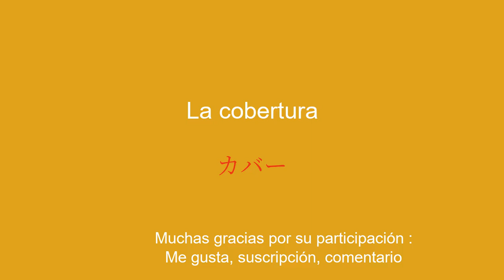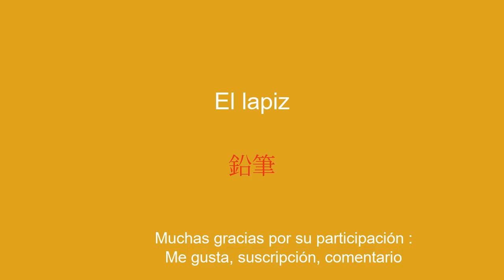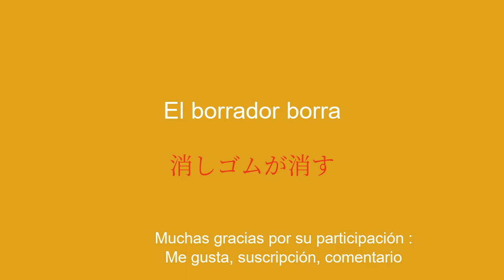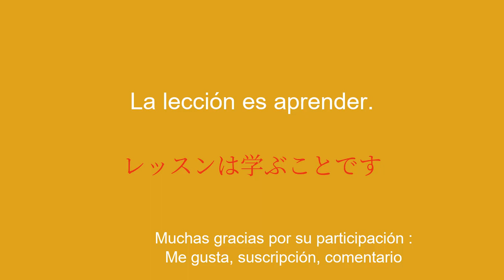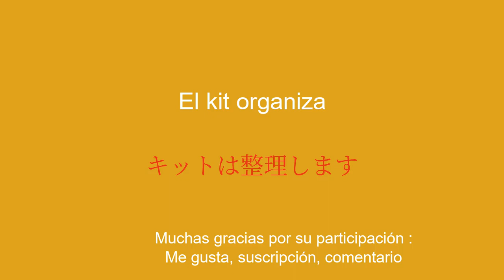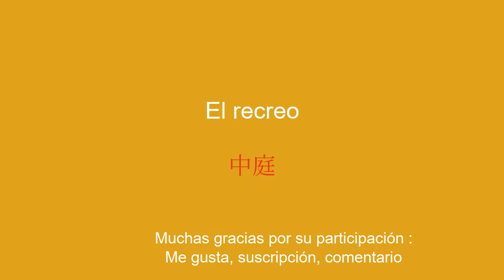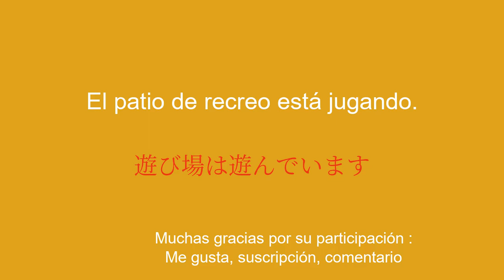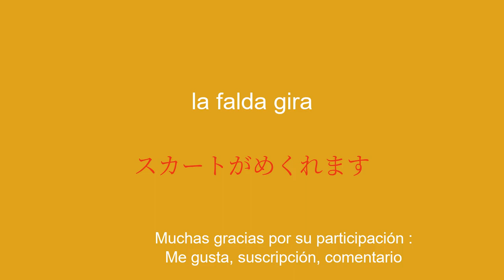Aprende japonés de forma fácil